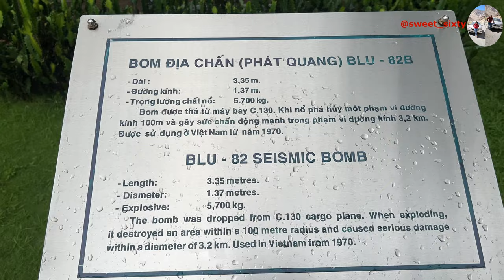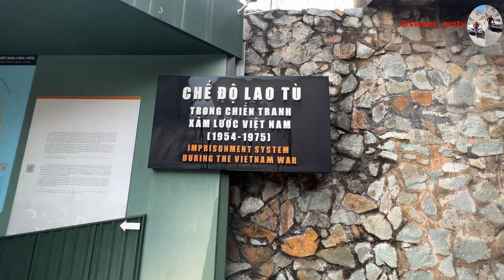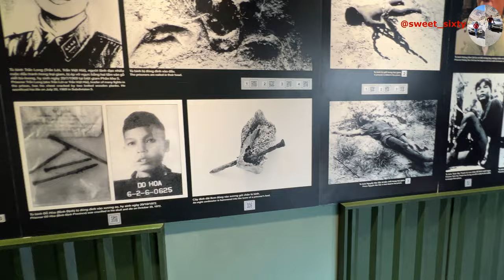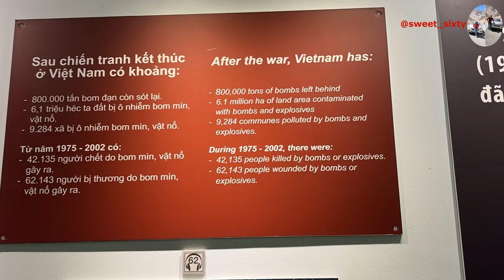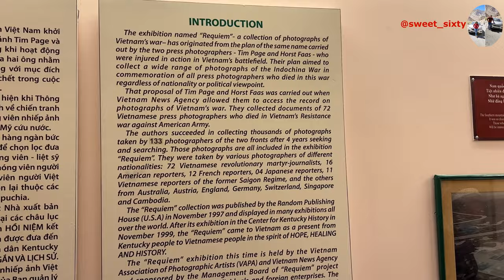EP-01, Ho Chi Minh II Vietnam II Military Museum II Saigon II Australia II Travel II sweet60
We are on a Tour of Australia for 19 days covering Melbourne, Hobart, Sydney, Brisbane, and Nearby Places, and from Australia, we will go to Vietnam where we will cover Ho Chi Minh and Hanoi in 7 Days

Previous Videos of the Tour: -
EP-10, Sydney II Opera House II Sri Venkateshwara Temple II Manly Beach II Blowhole II The Ponds